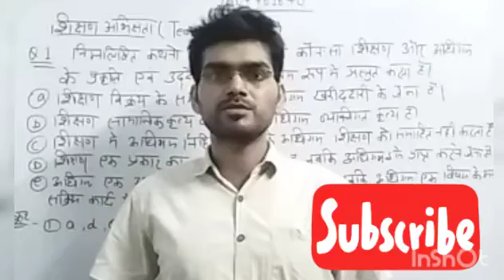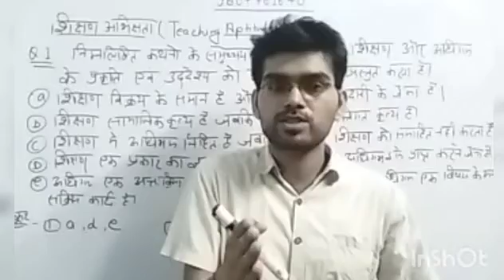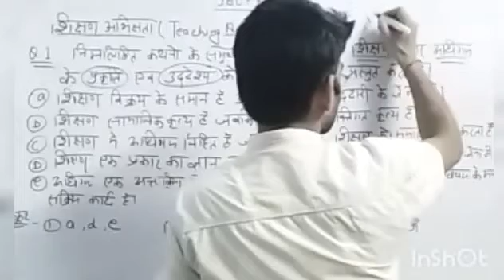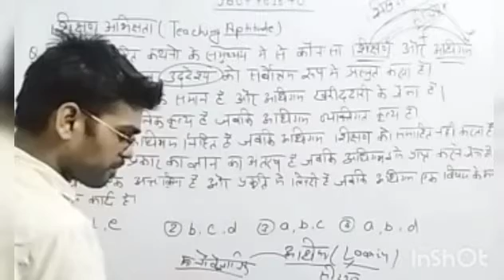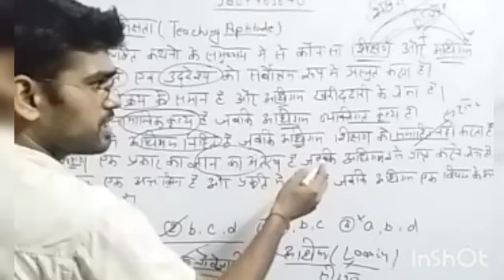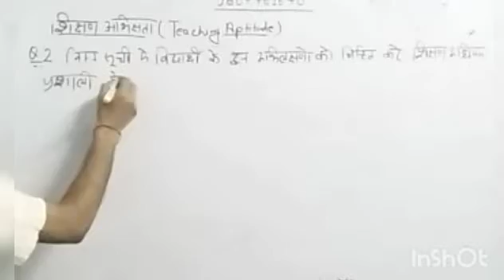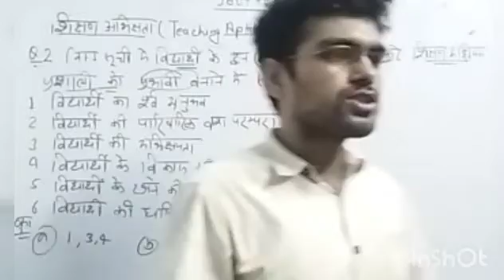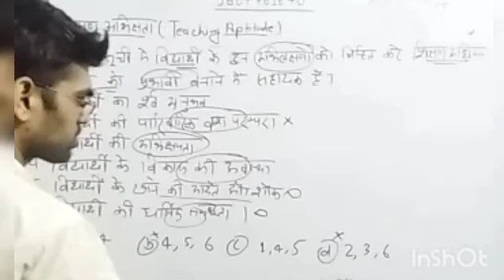शिक्षण अभिक्षमता(teaching aptitude), part 1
SOCIOLOGY ZOOM app online class by Prince sir 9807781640

UGC NET first paper, online live class .

For NET/JRF/ASSISTANT PROFESSOR exam.